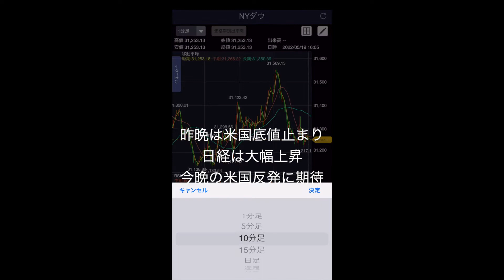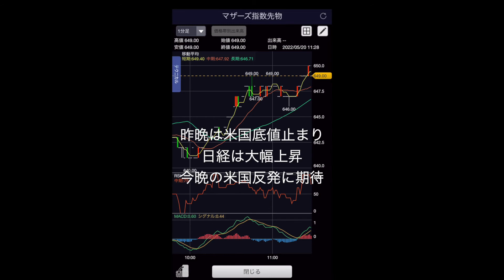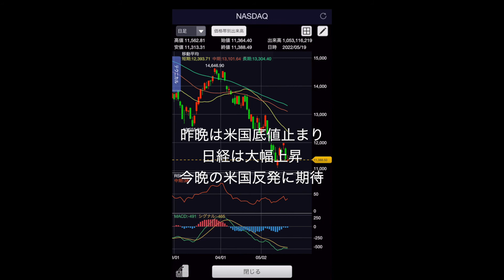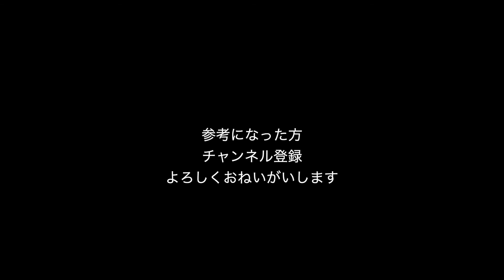5/20本日の展望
これからおもちゃを紹介していくので